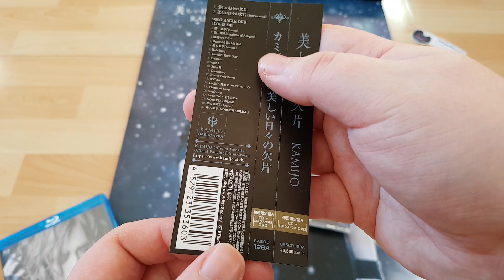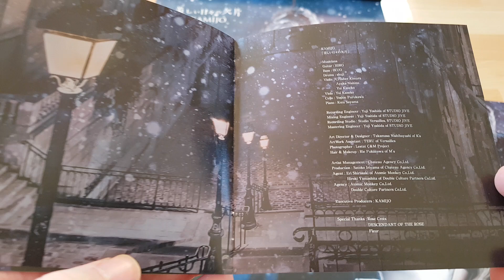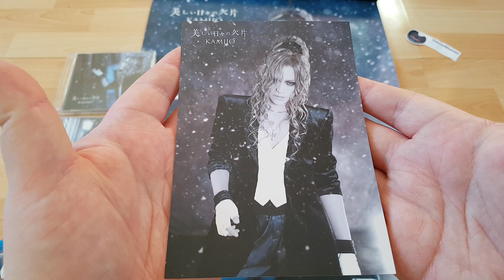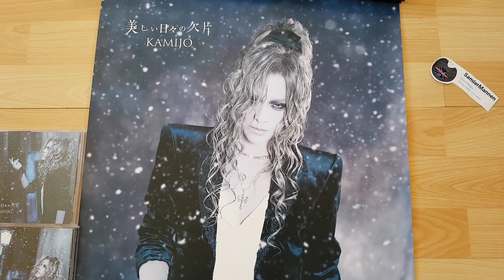Kamijo 美しい日々の欠片 CD Single Limited Edition Type A With Live DVD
Kamijo Fragments Of Beautiful Days/ Utsukushii Hibi no Kakera CD Single Limited Edition Type A With Live DVD
-Price: 5000 JPY
-Preorder Bonus CDJapan: Normal Edition Postcard Design D, Limited Edition A2 Poster Design D
Tracklist CD SASCD-128N:
1 美しい日々の欠片, Utsukushii Hibi no Kakera/Fragments Of Beautiful Days
2 美しい日々の欠片 [Instrumental]

Solo Angle Live DVD From KAMIJO Solo 10th Anniversary Special Live -LOUIS XVII, 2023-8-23, Zepp Shinjuku
Tracklist DVD SASDVD-055:
1 第一楽章「Presto」, Daiichigakushō/First Movement
2 第二楽章「Sacrifice of Allegro」, Dainigakushō/Second Movement
3 闇夜のライオン, Yamiyo No Raion/Lion In The Dark Night
4 Beautiful Rock’n Roll
5 第五楽章「Sonata」, Dai Go Gakushō/Fifth Movement
6 Habsburg
7 Vampire Rock Star
8 Castrato
9 Sang I
10 Sang II
11 Conspiracy
12 Eye of Providence
13 OSCAR
14 Louis ～艶血のラヴィアンローズ～, Enketsu no La Vie En Rose/Lavian Rose Of Lustrous Blood
15 Theme of Sang
16 Nosferatu
17 Avec Toi ～君と共に～, Kun To Tomoni/With You
18 NOBLESS OBLIGE
19 第七楽章「Throne」, Dai Nana Gakushō/ Seventh Movement
20 第八楽章「NOBLESS OBLIGE」, Dai Hachi Gakushō/Eighth Movement